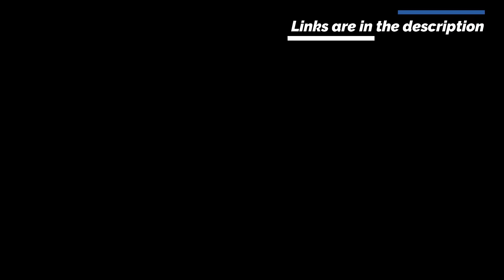Side View Mirrors SVM17 | CNC Machined | Round Rear Visibility Glass | Fully Adjustable | Motorcycle